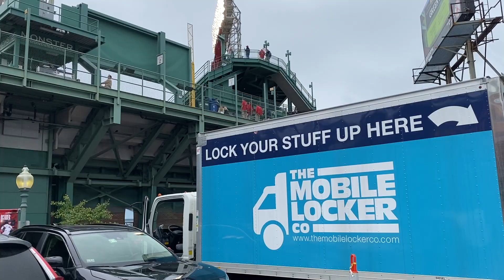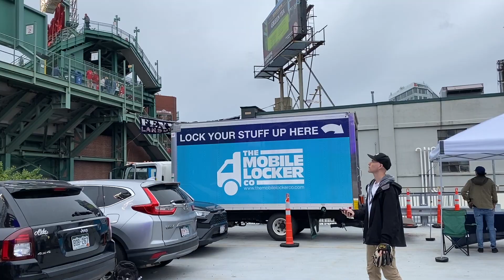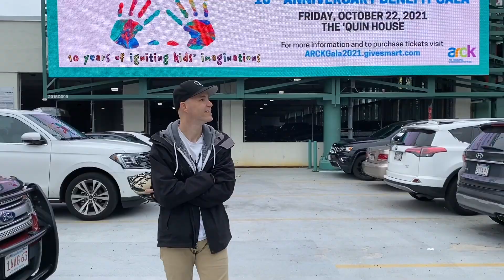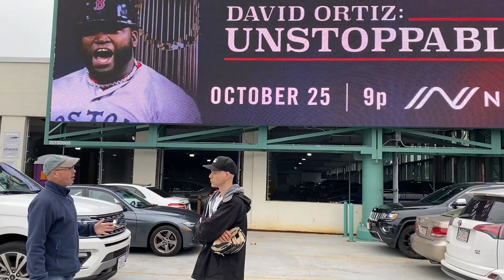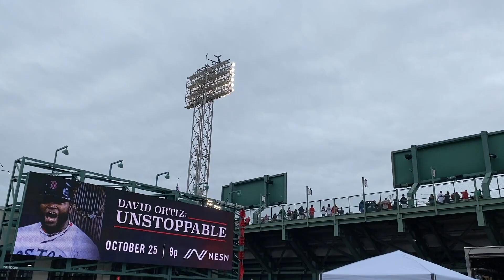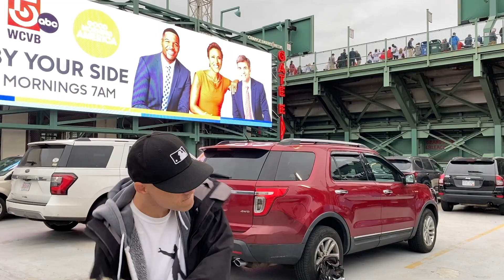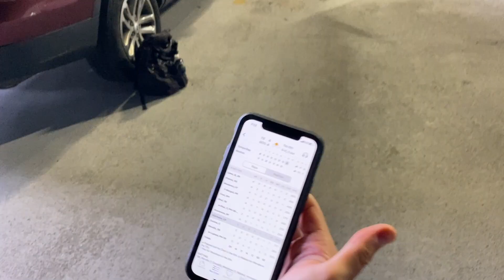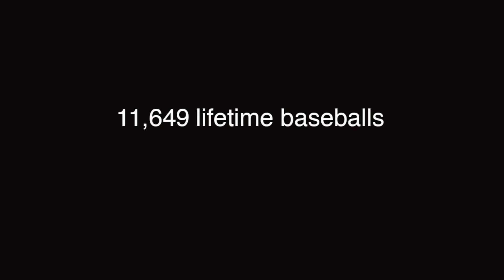HOME RUN BALL vs. WINDSHIELD at Fenway Park (2021 ALDS Game 3)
Dumbest place EVER to park your car? Yes, totally, unless you enjoy getting pelted with baseballs.

This was my experience at Game 3 of the American League Division Series at Fenway Park -- a 13-inning battle between the Boston Red Sox and Tampa Bay Rays. It might sound crazy, but I didn't actually go inside the stadium. I spent the whole day outside behind the Green Monster hoping for a long home run to fly my way.

How much action was there? How much competition? How much did my feet and back hurt at the end of the night? (A lot!) This was a weird but fun way to "watch" a baseball game, and I hope you enjoy all of this nonsense. One thing I can promise you is an INSANE video coming next from Game 4, and yes, I was inside the stadium and it was magical.

Thanks to Rachel Messbauer for filming, thanks to me (!!) for editing, and thanks to YOU for watching.